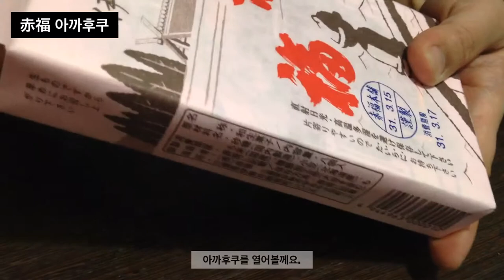나고야 선물과 니꼬미우동 (名古屋お土産) 브이로그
한국인 wife가 알려주는 일본생활의 소소한 팁
名古屋나고야의 명물 소개입니다.

*소소한 팁*
나고야하면 니꼬미우동 (煮込みうどん)
테바사키(手羽先)
미소가츠 (味噌カツ)
장어의 히쯔마부시(ひつまぶし) 등이 유명합니다.

이세진구로 유명한 이세(三重県 伊勢)는
아까후쿠(赤福)가 대표적인 오미야게 (お土産)
입니다.

일본생활의 소소한 팁 이였습니다

감사합니다. 🤗